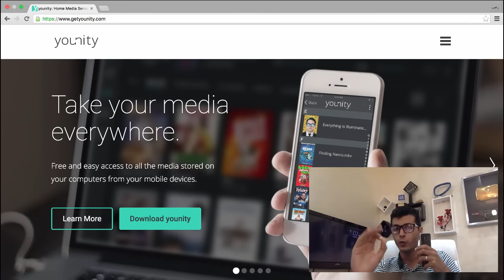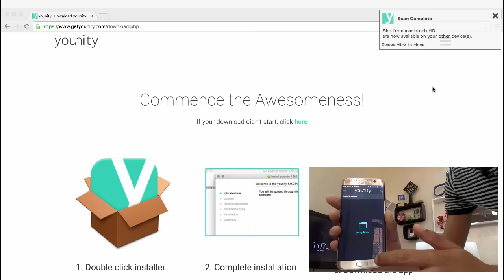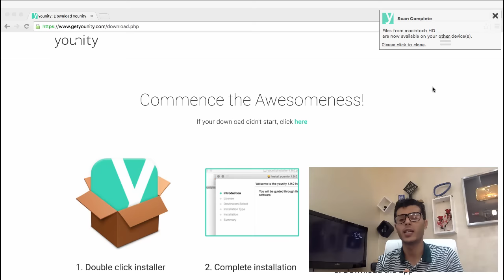برنامج 5 نجوم لمشاركة الملفات بين الحاسوب وآيفون او اندرويد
قوة البرنامج تكمن في ان المللفات بمجرد ان تتواجد في الحاسوب فهي تتواجد اتوماتيكيا في الهاتف !